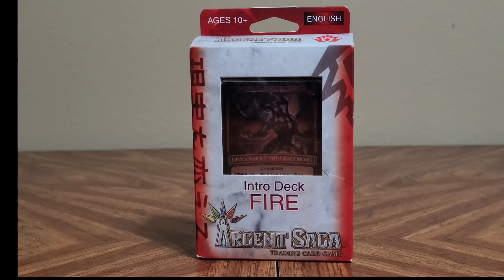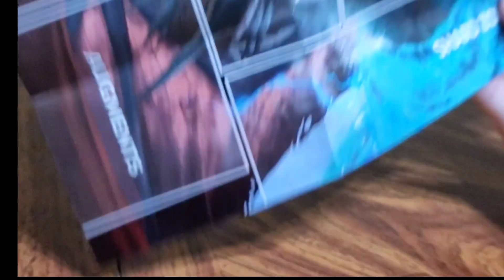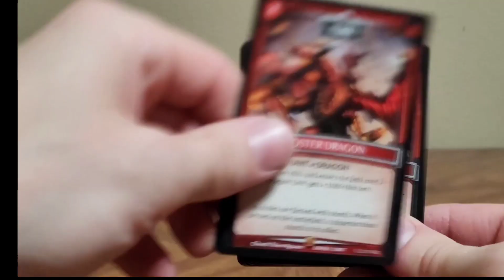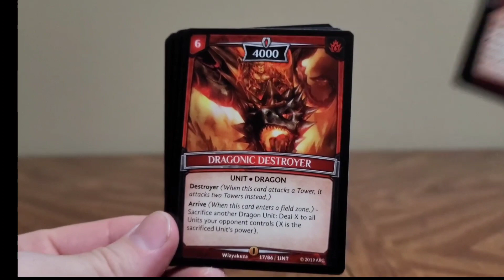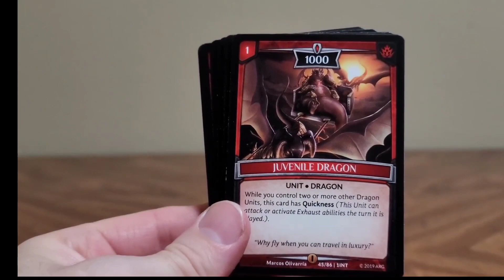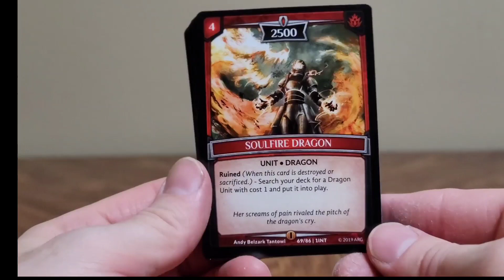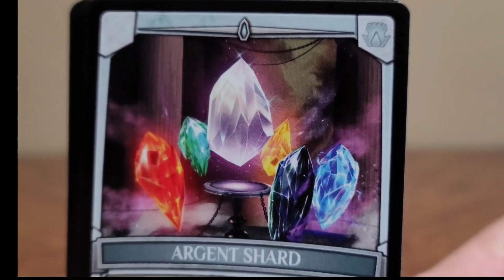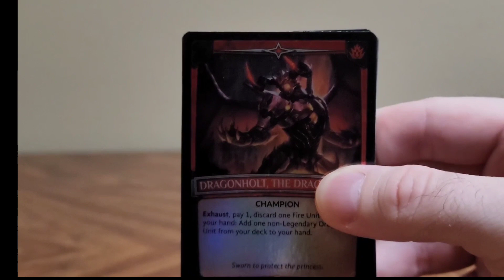Argent Saga Intro Deck: Fire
A game that met an unfortunate fate, but at least, had really nice art.